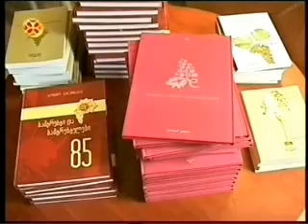20 01 2015 ერთსულოვნება სიახლენი 22 00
ღვინის ეროვნული სააგენტოს მხარდაჭერით გამოცემული ლიტერატურის პრეზენტაცია საქართველოს პარლამენტის ეროვნულ ბიბლიოთეკაში